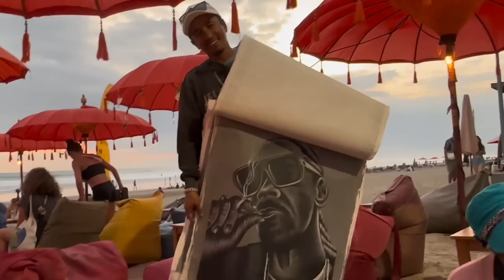Muks Bali Vlog EP 1 - ARRIVING TO BALI